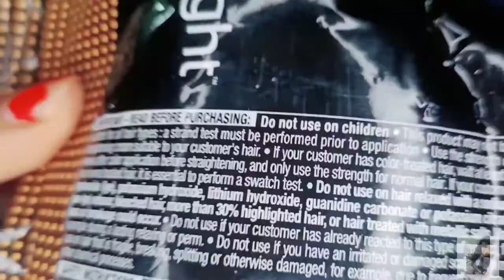Matrix Opti Hair smoothening & straightening | Das Payal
Matrix Opti  hair straightening & smoothening .

Hairband hairstyle